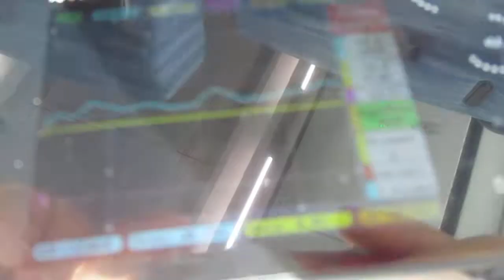超音波を利用した「振動計測技術」 ultrasonic-labo